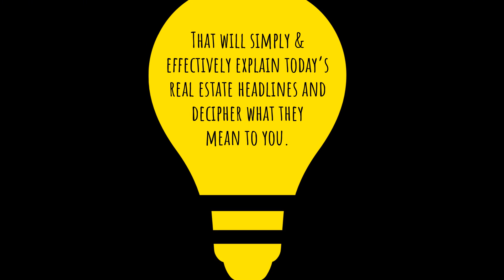Dont Be Spooked by the Real Estate Market